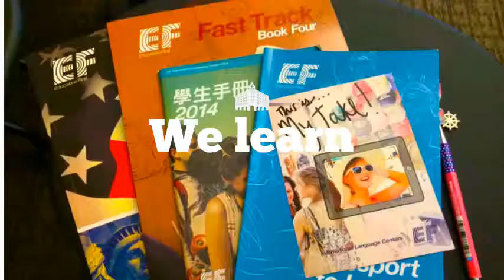Summer in NY by Mag&Har&Pie&Lin